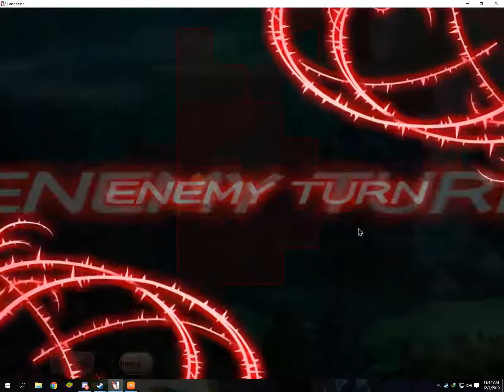LANGRISSER M SEA - Eternal Temple 65 PHOENIX RNG run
sorry this is only RNG run my party not strong enough to clear it without RNG